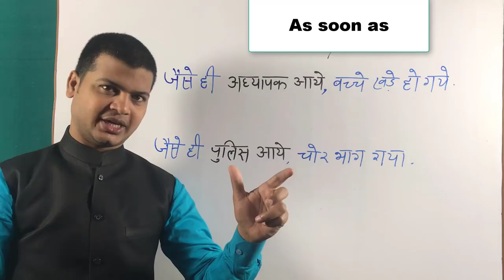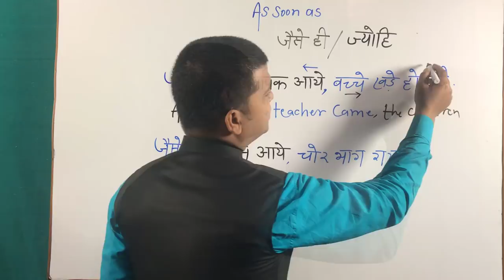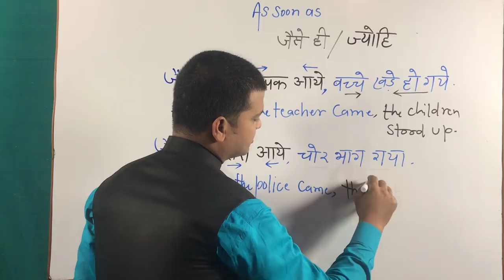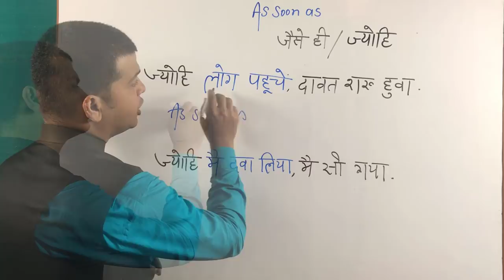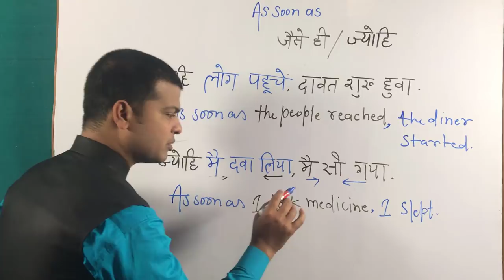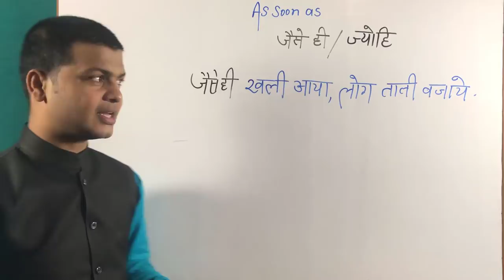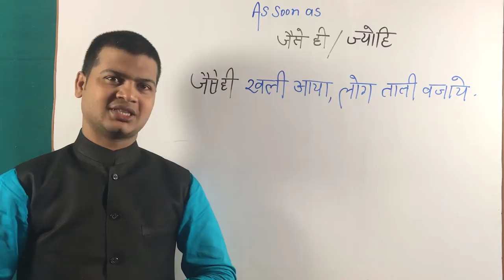as soon as | Spoken Engligh Video | Learn To Speak English | Engligh bolna sikhe | Translation 175.